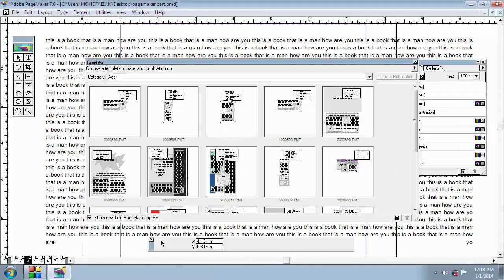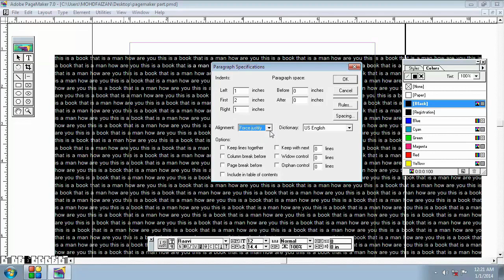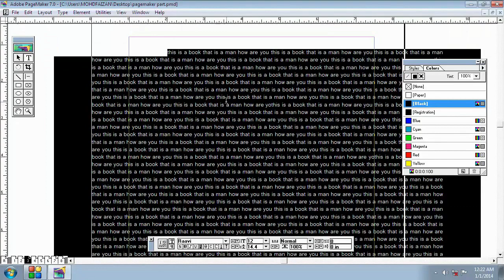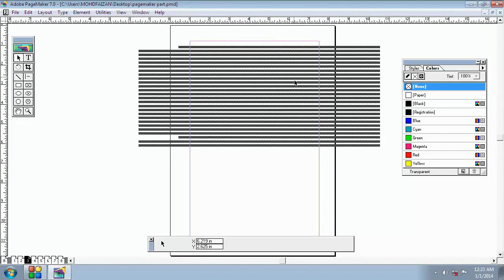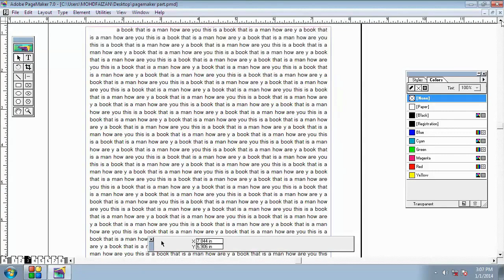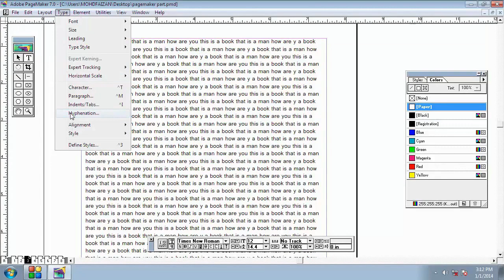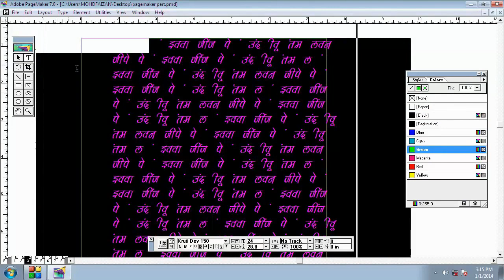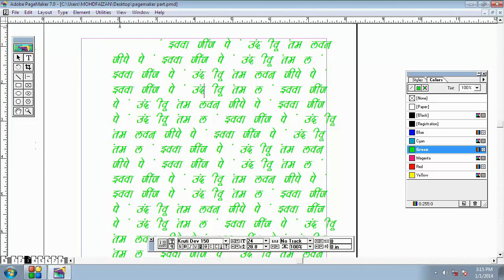PM12 Learn Basics of Adobe PM Tutorial - Useing paragraph indent setting or style in pagemaker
PageMaker was one of the first desktop publishing programs, introduced in 1985 by Aldus, initially for the Apple Macintosh and, in 1987, for PCs running Windows 1.0. As an application relying on a graphical user interface, PageMaker helped to popularize the Macintosh platform and the Windows environment.